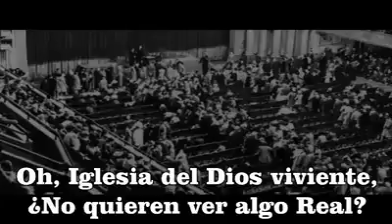La voz de Dios